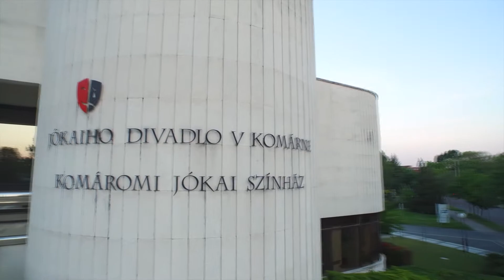SZÍNHÁZI LÁBJEGYZET 60. - Komáromi Jókai Színház - 2018. február-március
A Komáromi Jókai Színház internetes műsora
Benne: Nagy sikerrel mutatta be a Komáromi Jókai Színház Pataki Éva Edith és Marlene című zenés játékát Méhes László rendezésében. Az állótapsos premiert Kútvölgyi Erzsébet, Kossuth- és Jászai Mari-díjas színésznő is megtisztelte jelenlétével, aki a legendás Pesti Színház-beli változatban Edith Piafot alakította. Többek között ő is nyilatkozik élményeiről, benyomásairól a hatvanadik Színházi Lábjegyzetben számos nézővel, akik számára maradandó élmény volt az új produkció.

A műsort Majorfalvi Bálint készítette